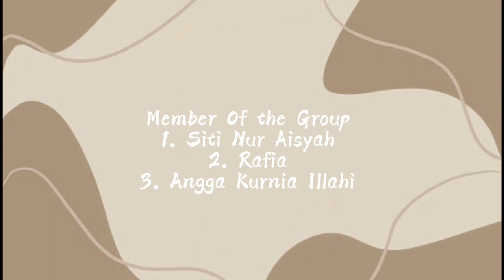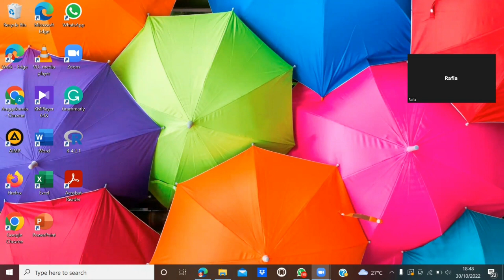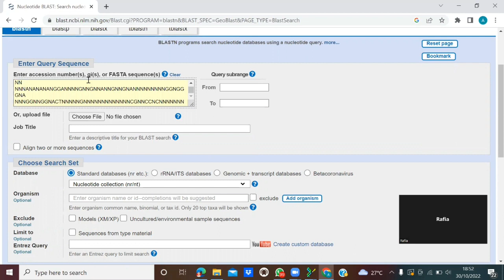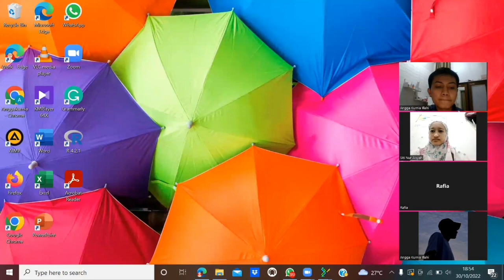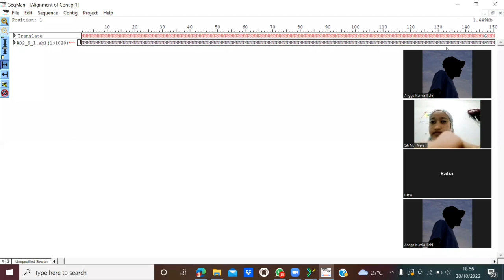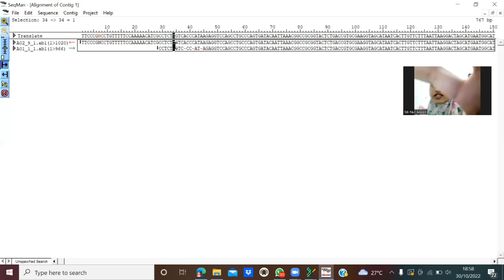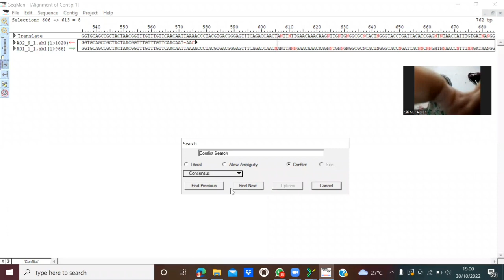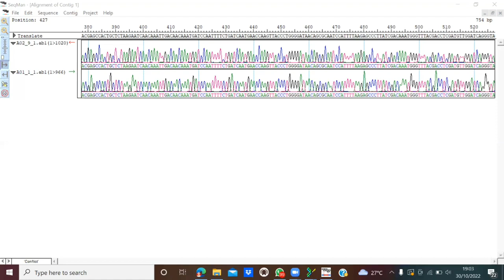Practicum Bioinformatic Group 1 KBI- Use App Bioedit and Seqmen.